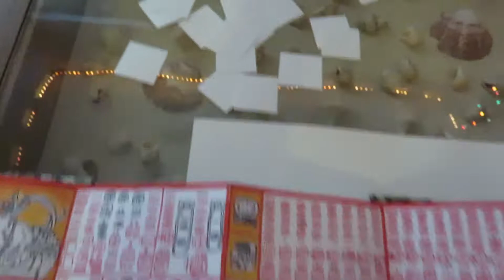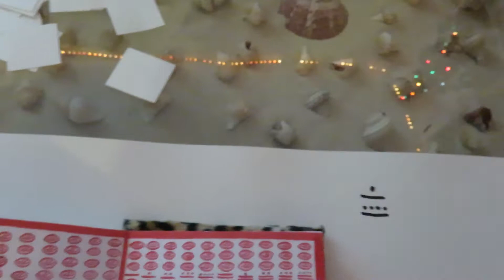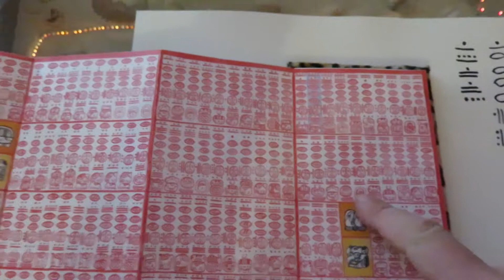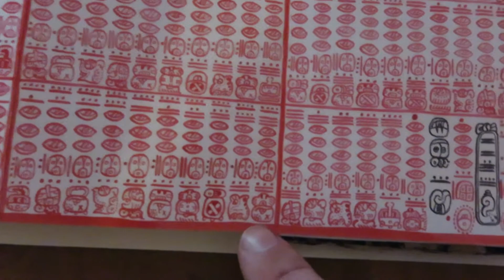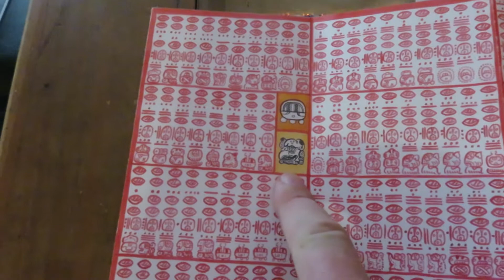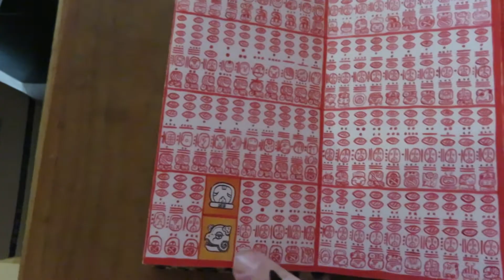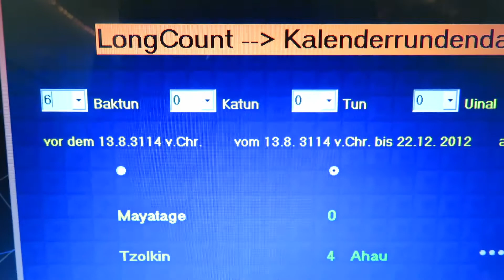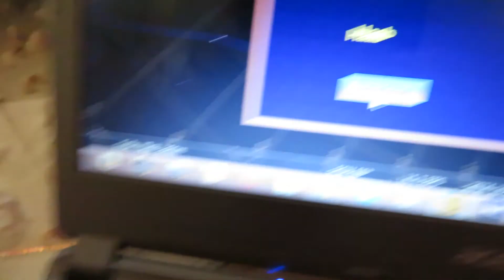ENG - Codex Tatsumi English 01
This is the first video about the fifth maya codex, an unknown codex, which contains the original calculating tables used in ancient times by the maya calendar priests. I will show you in this and other videos how those tables were used, for example to calculate the day and month position out of any Long Count position. This codex allows literally millions of calculations!
I will demonstrate how do to those calculations with help of this codex, all by hand, writing in hieroglyphs.